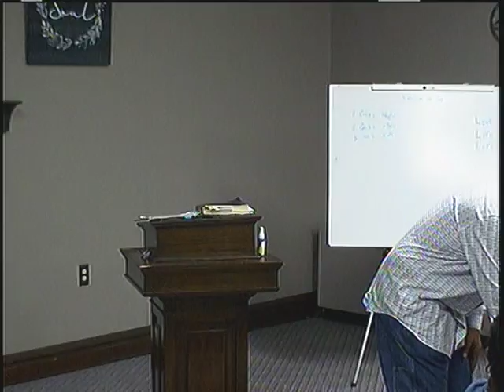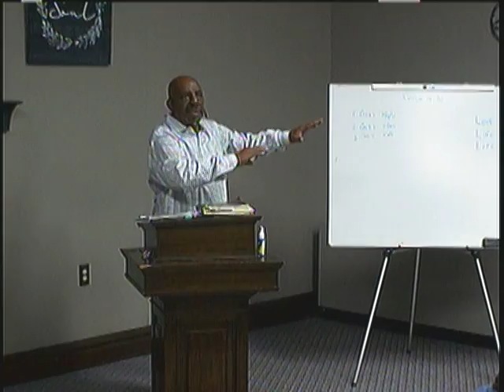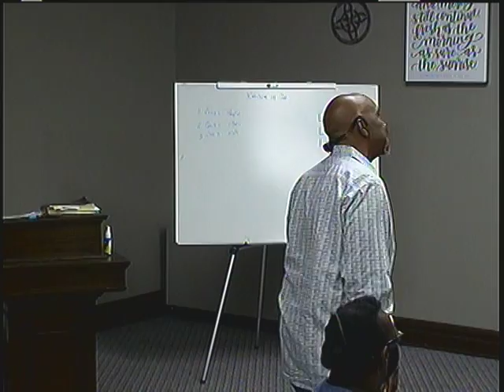9-24-20 Thursday Bible Study - Bro Wilson - Salt and Light